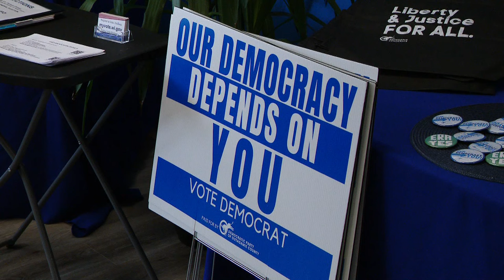Wisconsin Democrats rally behind Kamala Harris in her bid for president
Now that President Joe Biden has officially ended his reelection bid, Vice President Kamala Harris has said she will seek the Democratic nomination for President -- and she's getting a lot of support from Democrats in Wisconsin. FOX 11's Emily Matesic spoke with Amaad Rivera-Wagner, a delegate from Green Bay who will represent Northeast Wisconsin at the Democratic National Convention in Chicago next month. He shared his thoughts on the party's new direction.